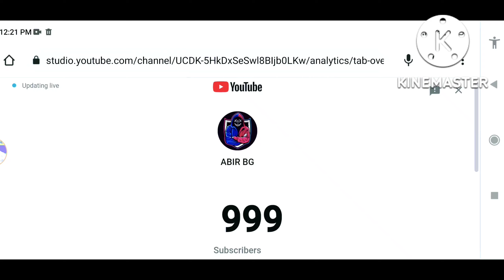Tank You for 1000 subscribers.Special (Edit viedio).😱❤️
Habibi (Albanian Remix) - Dj Gimi-O [Edit Audio]Habibi(Albanian remix) - DJ gimi-O『edit audio』Subscriber Goal :
100K - Silver Play Button

blockman go
bmgo
blockman go bedwarsblockman go get free gcubes
cch hack blockman go bedwarsblockman go bedwars mod apk 2021
best blockman go bedwars playerbest blockman go bedwars player
blockman go bedwars funny momentsblockman go bedwars funny moments
blockman go blockman go bedwars hack
blockman go bedwars hack flyblockman go bedwars hack fly
blockman go bedwars mattsunblockman go bedwars mod apk unlimited gcubes
blockman go bedwarsblockman go bedwars not never
blockman go bedwars noob vs pro
blockman go bedwars vit namblockman go bedwars games
blockman go bedwars modblockman go bedwars mod menu
blockman go bedwarsblockman go bedwars trailer
how to hack blockman go bedwarshow to hack blockman go bedwars